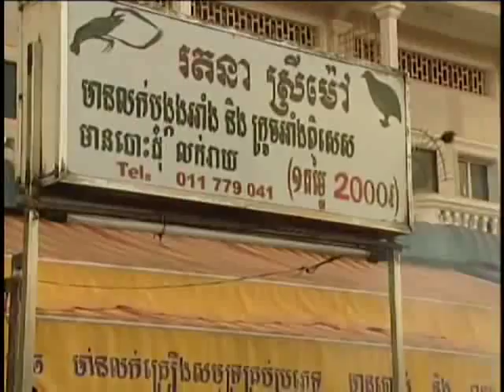kemsokha 2015, khmer news 2015, News facebook, hotnewsthangmes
khmer comedy
khmer funny
pemi comedy
Cambodia Comedy
Khmer hot comedy
Cambodia comedy
clip comedy
funy khmer
CTN Comedy
Boyon Comedy
Ksea tv share price
sea tv online
sea tv app
sea tv live
sea tv show
khmer comedy this week
pekmi this week
khmer medy new
comedy 9,03,2015